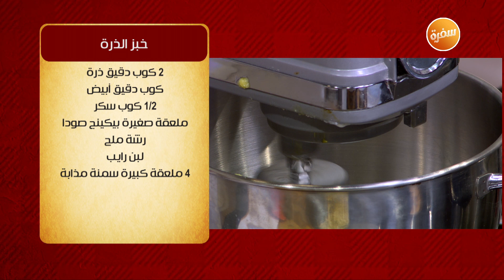خبز الذرة | الشيف شربيني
طريقة عمل خبز الذرة  مع الشيف شربيني في الشيف